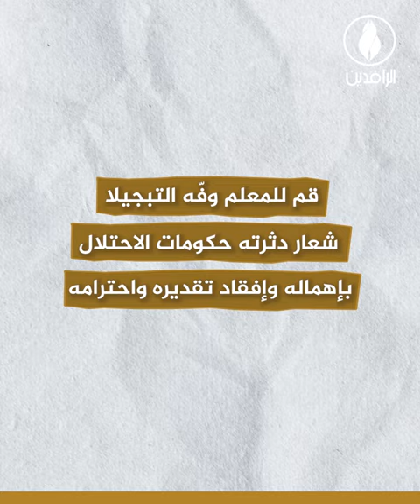صناع الأجيال على قائمة التهميش الحكومي